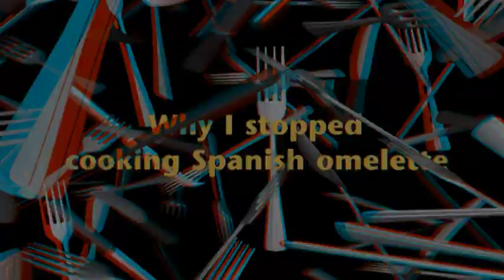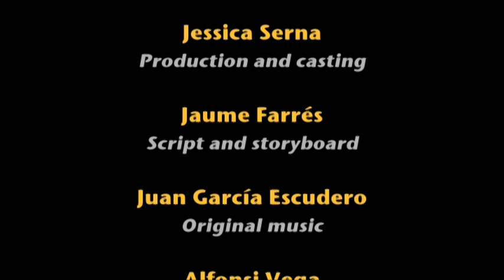Why I stopped cooking Spanish omelette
Low-cost 3D production for the Internet and mobile devices.

Our 3-D specialists have developed a filming method that significantly lowers audiovisual production costs, affordably obtaining an excellent 3-D sensation. This system enables us to offer a 3-D production service to all our clients who wish to have videos with innovative and surprising results